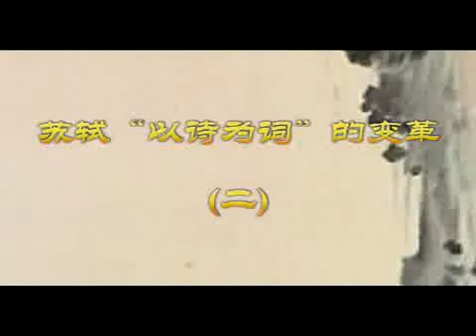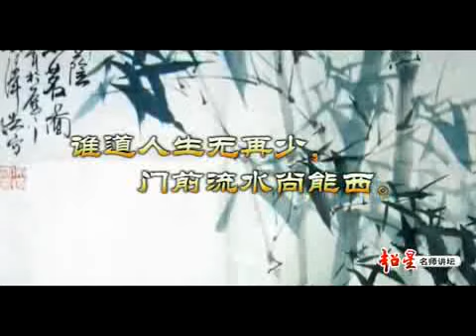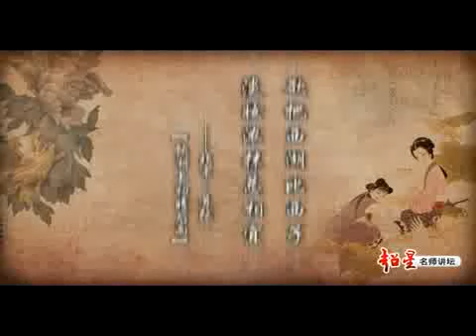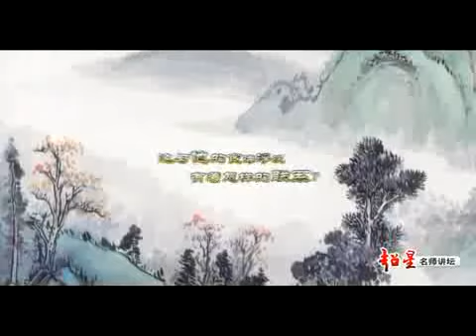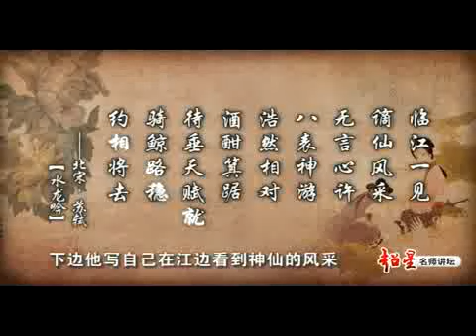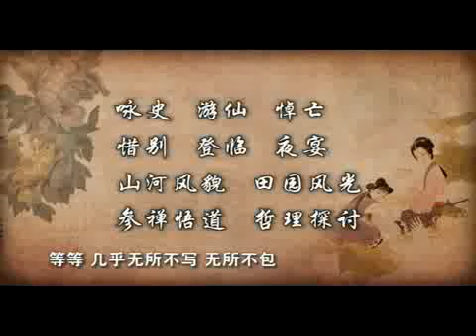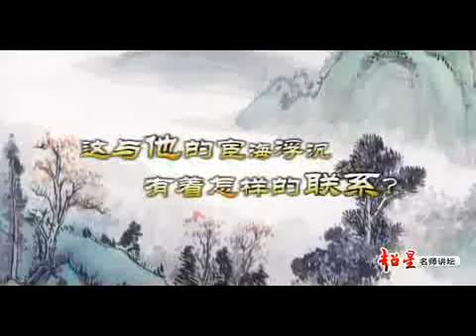宋词创作及文学特征 | 22 苏轼「以诗为词」的变革（二） | 中国人民大学 | 诸葛忆兵